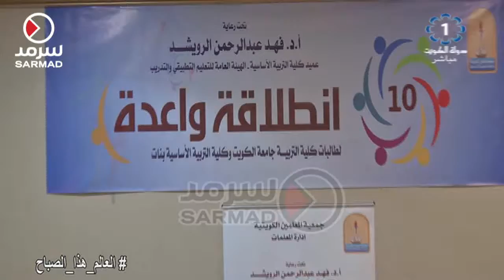الملتقى التربوي العاشر لجمعية المعلمين .. إنطلاقة واعدة